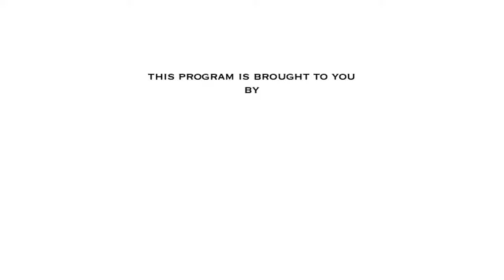BRC 2016 Round 4 Rallye de Wallonie - Sunday morning